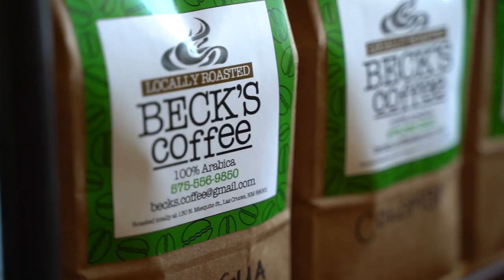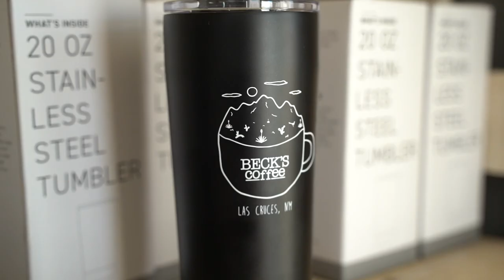BECK'S at the Bear Den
Learn about our new partnership with Beck's Coffee house to bring Beck's at the Bear Den to Burrell College of Osteopathic Medicine.